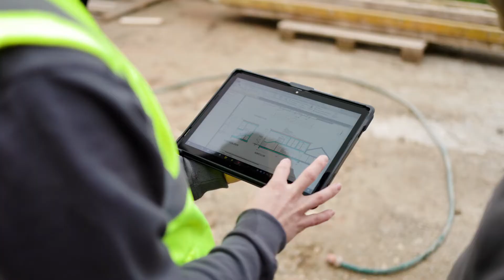Lehrstelle als Hoch- und Betonbauer/in bei Wiehag Holding GmbH | Lehrstelle.at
Der Lehrberuf als Hoch- und Betonbauer/in wäre das eine Lehre für Dich?

Gewerbliches Institut für Lehrausbildung und Berufsinformation OG
Aistersheim 1 , 4676 Aistersheim